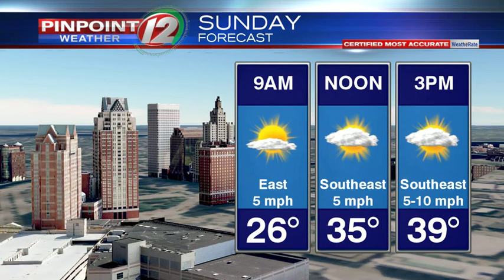WEATHER NOW: Showers To Start Work Week